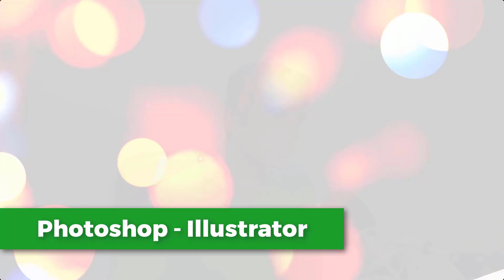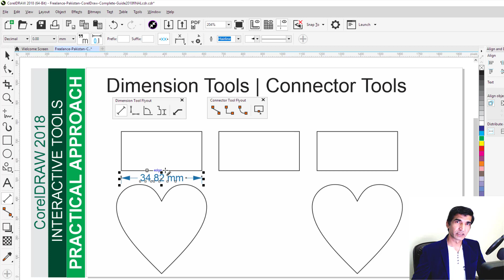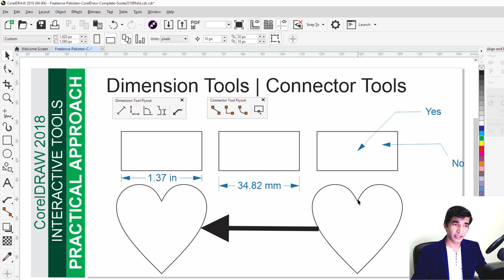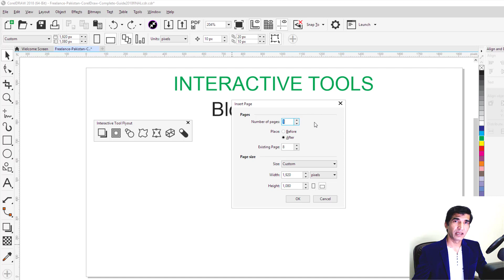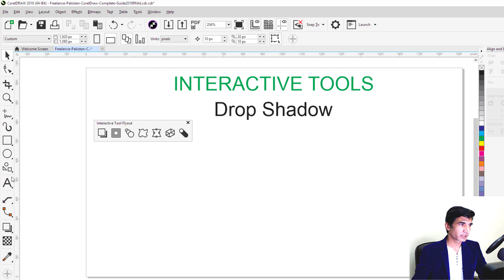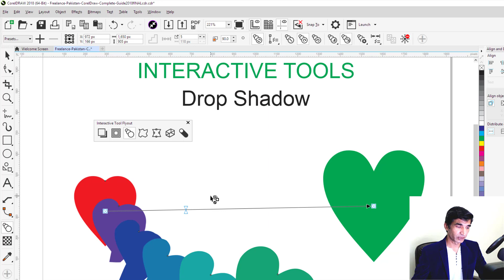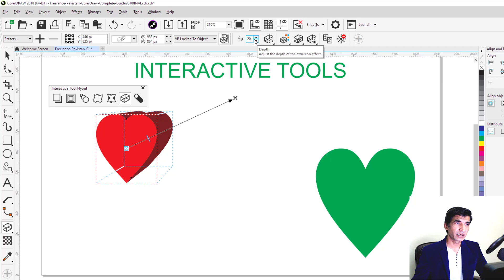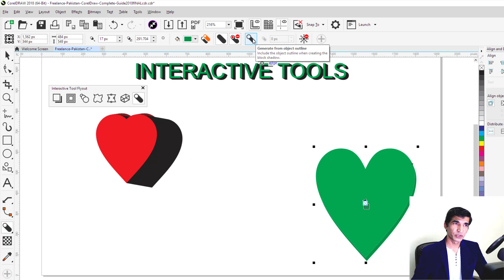CorelDRAW 2018 Tools - Interactive Tools Mastery - Explained in Urdu - Hindi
Let's be interactive with CorelDRAW tools to measure dimension, connect nodes and add creative shadows, contours and blends to our vector objects.

This tutorial discusses 15 plus CorelDRAW tools mentioned as under:

1) First of all we discussed Dimension Tool Flyout. It includes: Parallel Dimension Tool, Horizontal or Vertical Dimension Tool, Angular Dimension Tool, Segment Dimension and 3-Point Callout Tool (this is very useful in designing interactive infographics in Corel Draw.

We discussed each tool with its property bar options in detail.

2) Then we moved on towards Connector Tool Flyout. It includes: Straight Line Connector Tool, Right Angle and Rounded Right Angle Connector Tool, and finally anchor editing to add or delete anchors. We experimented with two heart shapes and 3 rectangles. As each tool is an interactive one, so its behavior remains dynamic.
3) Then we started our discussiion about Interactive Tools Flyout. This contains tools that Graphic Designers use all over the world. As Coreldraw is mainly used in our region including Pakistan, India and Bangladesh, this tutorial will definitely help our youngsters learn advanced techniques to work around.

Block Shadow is newly introduced feature by corel. This is different from traditional drop shadow tool. We played with both tools to see the difference.

We also experimented with extrude, distort, blend, contour tools. Envelope Tool is left behind as it needed more time to explain. We'll cover this in next tutorial along with transparency and smart fill tool for sure. And that would be our last tutorial in our playlist ' All CorelDRAW Tools explained in Urdu - Hindi'.

Watch this comprehensive tutorial to learn about use of dimension tool,s connector tools and very famous interactive tools flyout including drop shadow, block shadow (new corelDRAW feature 2018) etc. These tools are very useful for professional coreldraw projects. Please do not skip or make haste. Your freelancing or design career demands that you invest your energies in the beginning to learn this software. It's friendly. And it's very much like Adobe's Illustrator a vector program.

Wish you good luck in your learning endeavors and freelancing career.

We strictly follow community guidelines and none of our video will hurt any person, race or community.

This is Farooq Hussain Shah from Freelance Pakistan, and I respect your passion. Freelance Pakistan is a community of Freelancers from all over the world.